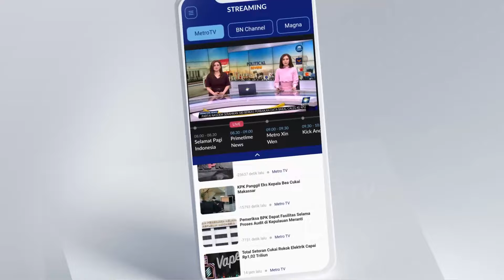Golkar dan Gerindra Beda Jagoan di Pilkada Banten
MetroTV,
Parpol-parpol koalisi indonesia maju tak sejalan di pilkada banten. Partai gerindra dan partai golkar yang merupakan dua kekuatan besar di koalisi indonesia maju punya calon berbeda.

Gerindra mengandalkan kadernya andra soni sedangkan golkar mengusung airin rachmi diany.